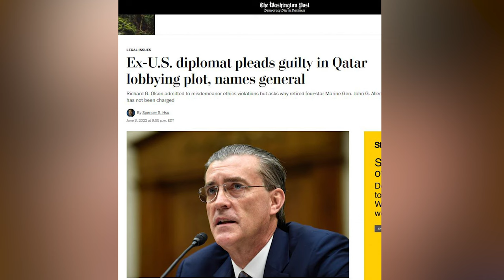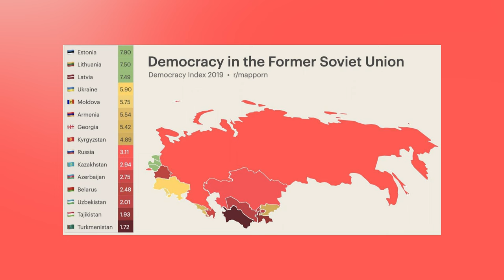Big News: CIA Pakistani billionaire caught in conspiracy | Sabee Kazmi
Topics covered;

Tags;